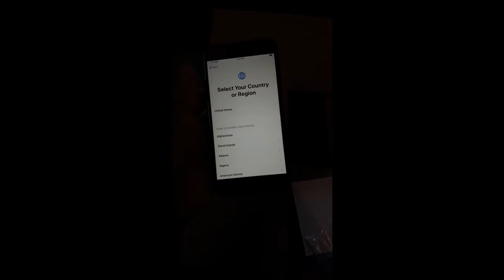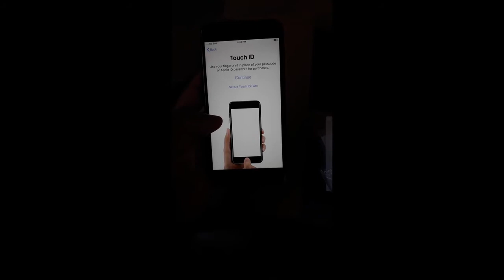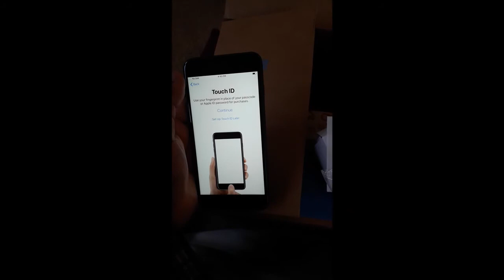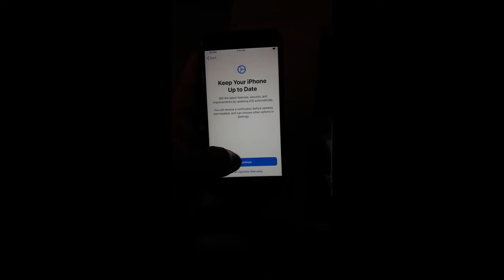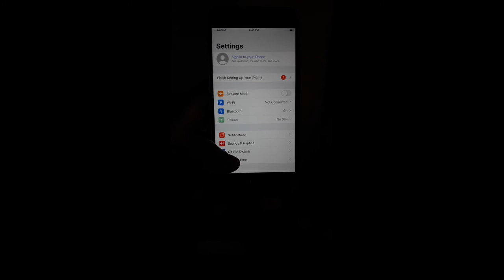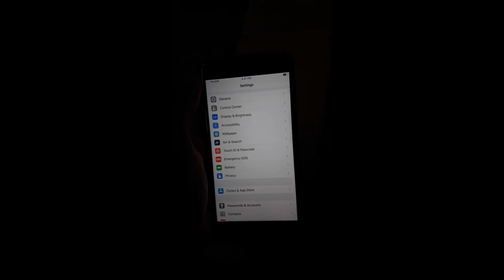iPhone 8s 64 GB Amazon renewed (Unlocked) unboxing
Apple iPhone 8s 64 GB bought from Amazon.com Renewed (Unlocked) unboxing. Avaliable from Amazon US version. Space Gray - Fully Unlocked (Renewed)

Unbelievably new despite bought as Amazon Renewed at a Bargain price!